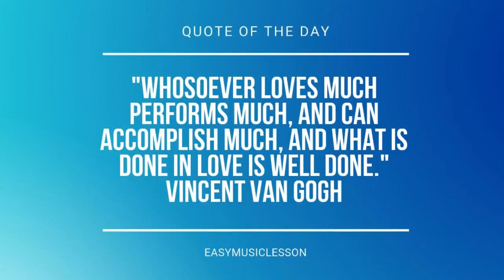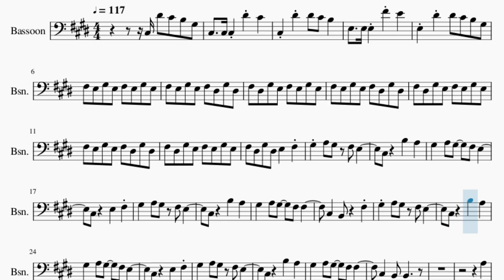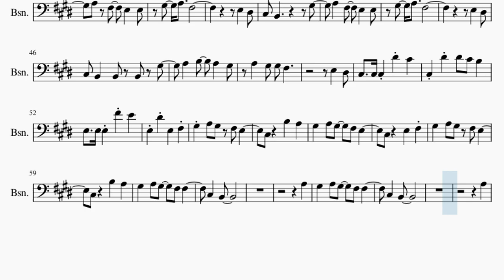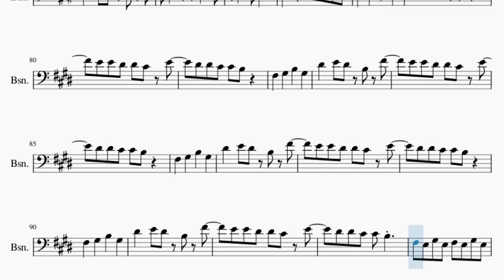Bassoon Sheet Music: How to play The Less I Know the Better by Tame Impala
Comment and let us know how the videos have helped you. It keeps us going! :)Here is a sheet music/tab video on the song The Less I Know the Better by Tame Impala on the bassoon. A bassoon sheet music arrangement which is transposed to notes that are easily played by bassoon, for the song The Less I Know the Better by Tame Impala.

EasyMusicLesson2 teaches you to play the your favorite instrument, through well-arranged sheet music so that you too can learn how to play The Less I Know the Better by Tame Impala on the bassoon as fast as you can. A bassoon sheet music with backing tracks to help your play the song better.

Chords of Bassoon arrangement:
C# Min   B/C#   E Maj   B Maj   C# Min   B/C#   E Maj   B Maj
C# Min   B/C#   E Maj   B Maj   C# Min   B/C#   E Maj   E Maj
C# Min   D Maj   E Dom 7   C# Min   D Maj   E Dom 7   C# Min
D Maj   E Dom 7   C# Min   D Maj   C# Min   B/C#   E Maj   B Maj
E Maj   C# Min   D Maj   E Dom 7   C# Min   D Maj   E Dom 7
F# Min 7   C# Min   A Maj   E Maj   F# Min 7   C# Min   A Maj
E Maj   F# Min 7   C# Min   A Maj   E Maj   F# Min 7   C# Min
A Maj   E Maj   F# Min 7   C# Min   A Maj   E Maj

Melody notes of Bassoon:
C#3 D#4 C#4 B3 G#3 C#3   C#3 C#3   D#4 C#4
C#3 D#4 D#4 C#4 B3
E3   E3 E3   F#4 E4
E3 D#4 D#4 C#4 B3 G#3
F#3 E3 G#3 E3 F#3 E3 G#3 E3
F#3 E3 G#3 E3 F#3 D#3 G#3 D#3
F#3 D#3 G#3 E3 F#3 E3 G#3 E3
F#3 D#3 G#3 D#3 E3   F#3
G#3   A3 G#3   F#3 F#3
C#3   B2
A3
C#3   B2 E3   D#3
B2           G#3
E3   D#3
C#3 B2     G#2 G#2 G#3
E3   D#3
E3   D#3
C#3 B2   B2 B2 G#3
A3   B3   A3   G#3
A3   G#3 G#3 F#3
E3   D#3
C#3   C#3 C#3   D#4 C#4
E3 D#4 E3   F#3
C#3   B2
A3
C#3   B2
A3
B2           G#3
G#3   G#3 G#3 E3 G#3
F#3   G#3   B3   G#3
D#4   E4 D#4 B3 F#4
E4 E4 D#4 D#4 C#4 E4
D#4 D#4 C#4 C#4 B3
F#3 E3 G#3 E3 F#3 E3 F#4